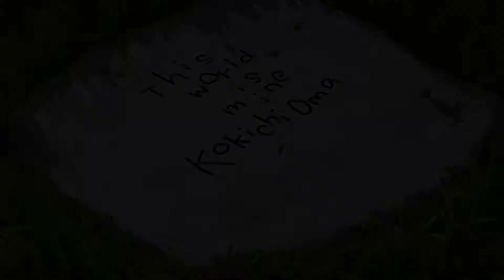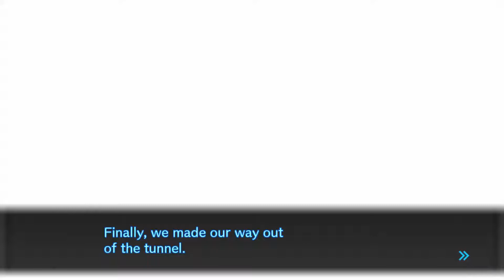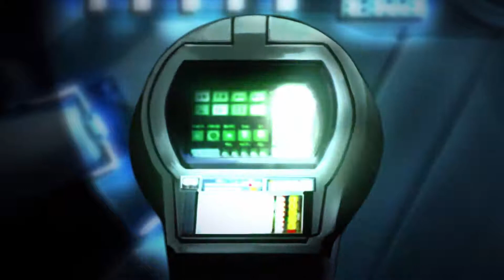Danganronpa V3: Killing Harmony (Chapter 5) Part 5 :: Escape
Who ever this cult is doing a bad job keeping track was going on.  Anyway, Kokichi finally shows up and tells us there's a way to escape this academy.  This time, he brought the tools to help us get rid of those traps during the ''Escape Tunnel'': ''The Electrohammers'' and the ''Electrobombs''.  These are Miu's inventions that can help in due time.